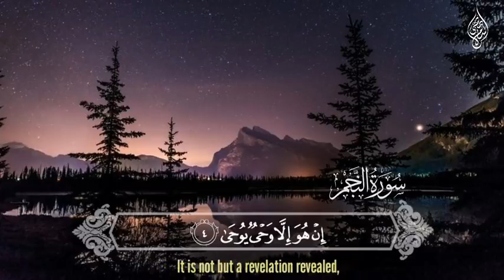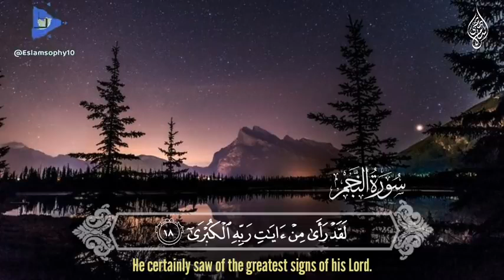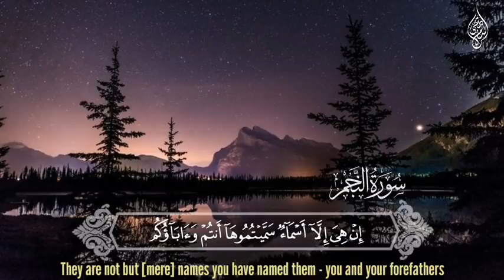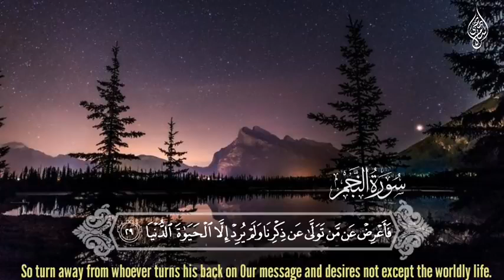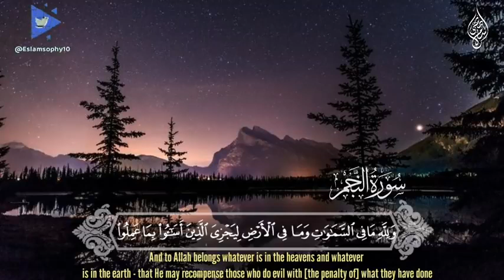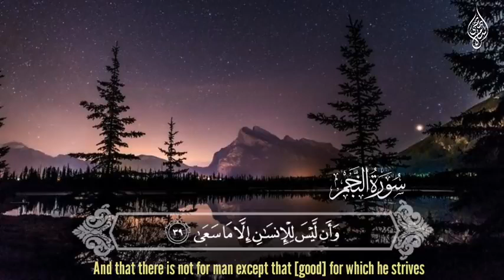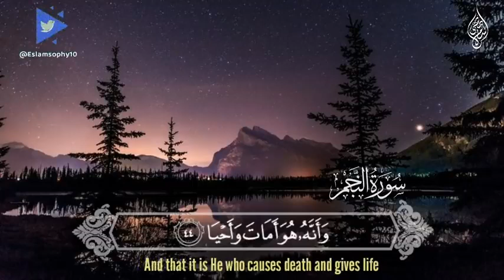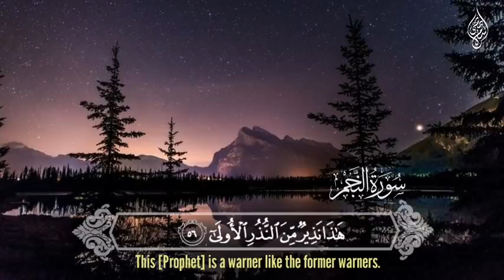Surah An Najm - Islam Sobhi 😍❤سورة النجم - اسلام صبحي